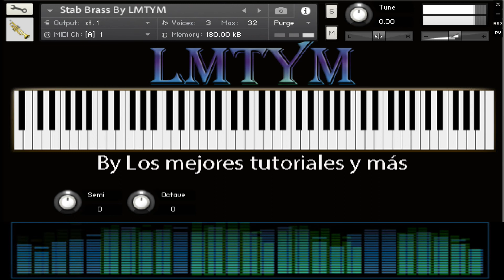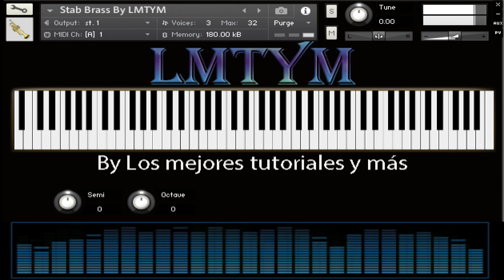STAB BRASS–SAMPLES para KONTAKT 5 a Kontakt 8 (Sonidos NKI+ WAVS)🎼🎹By LMTYM🔥💯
Los mejores SAMPLES KONTAKT. Recuerden ver todo el video; ya que LA CONTRASEÑA es una frase que sale en 4 PALABRAS SEPARADAS (en letras blancas en la parte superior izquierda de la pantalla), que luego deben UNIRLAS sin espacios y en minúsculas.